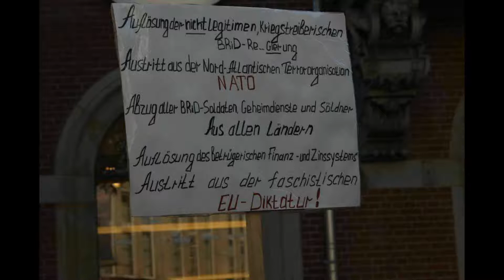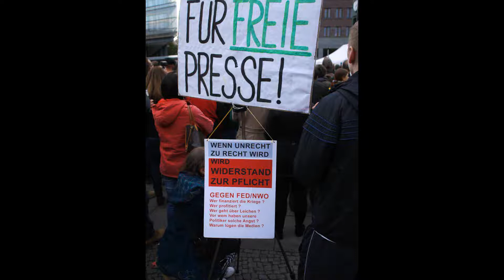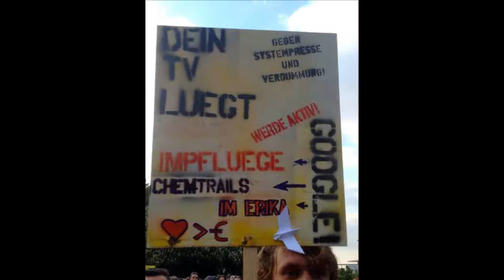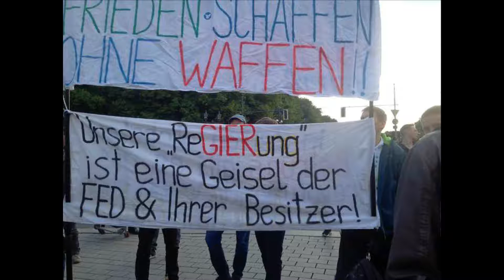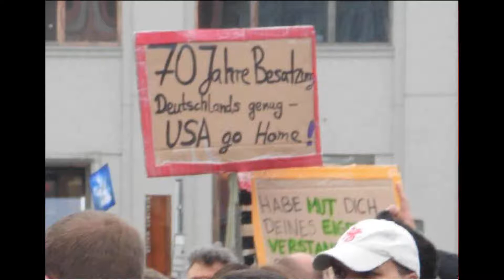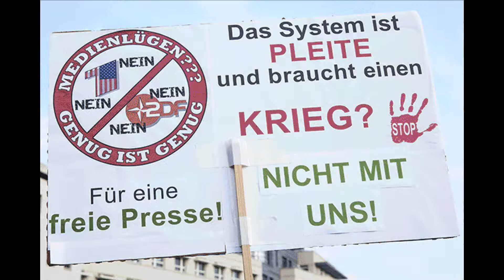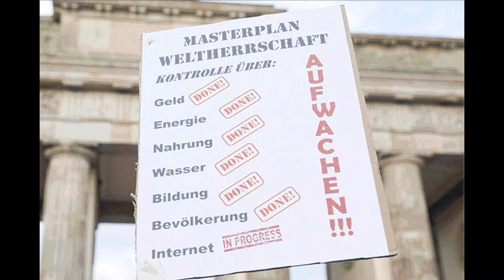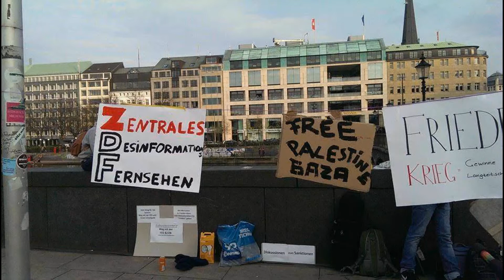Mar­tin Was­ser­mann: Völkische Friedensfreunde - Teil 1/5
Völkische Friedensfreunde: Über Querfront-Strategen, Reichsbürger und Verschwörungsgläubige

Mar­tin Was­ser­mann hat sich am 15.​06. auf einer Ver­an­stal­tung in der Kie­ler Pumpe den „Mon­tags­mahn­wa­chen für den Frie­den" ge­wid­met. Dabei hat er sehr de­tail­liert Ver­bin­dun­gen wich­ti­ger Ak­teu­re der Mahn­wa­chen in ein ex­trem rech­tes und an­ti­se­mi­ti­sches Mi­lieu auf­ge­zeigt. Was für Kiel al­ler­dings wei­ter­hin eine of­fe­ne Auf­ga­be bleibt, ist es, zu be­leuch­ten, wie der ge­sell­schaft­li­che Wahn den in­di­vi­du­el­len Wahn der an den Mahn­wa­chen teil­neh­men­den Leute prägt.